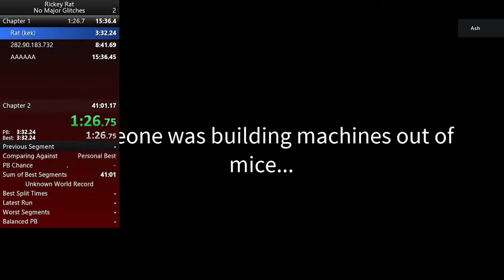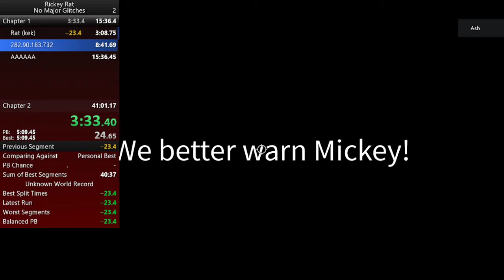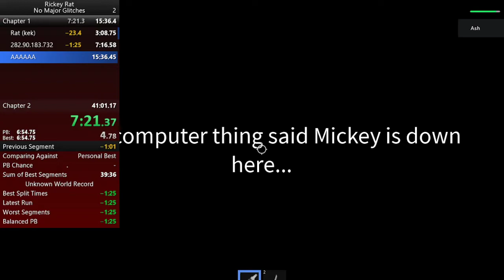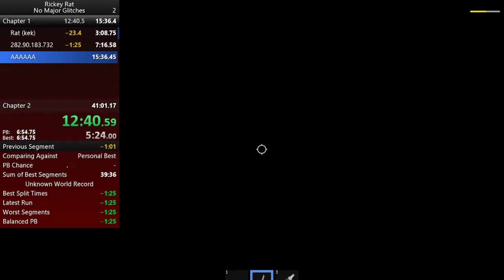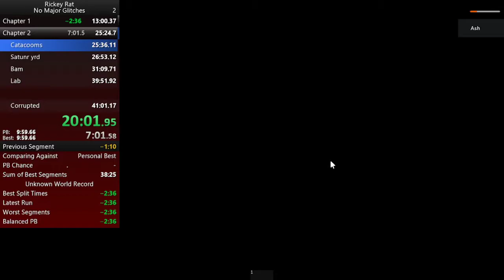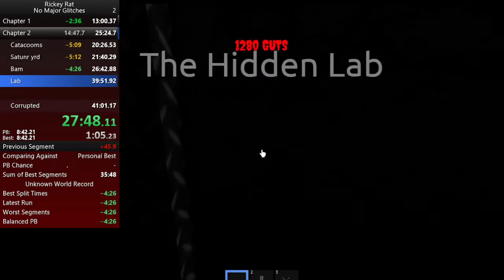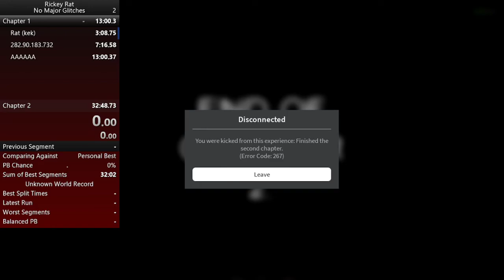Rickey Rat full game 32:48.730